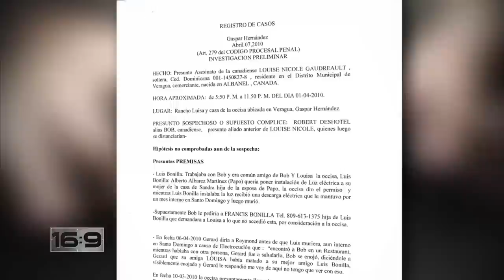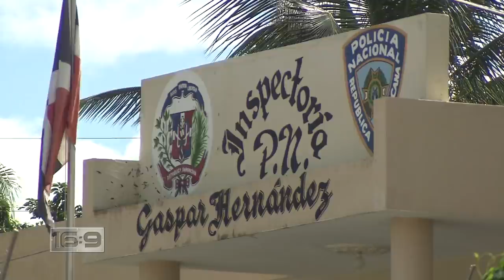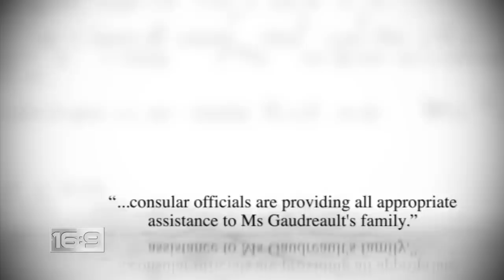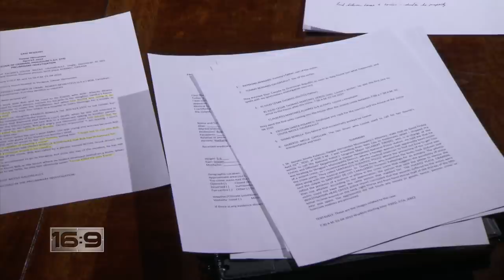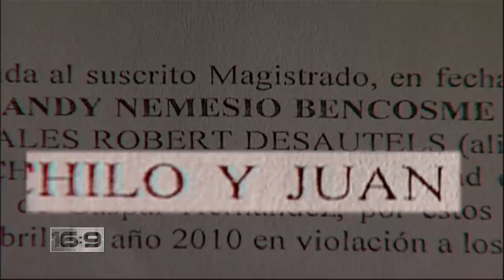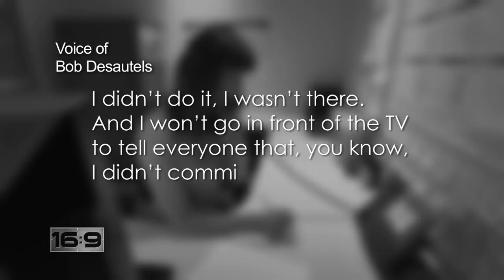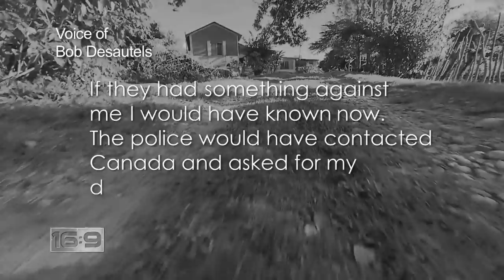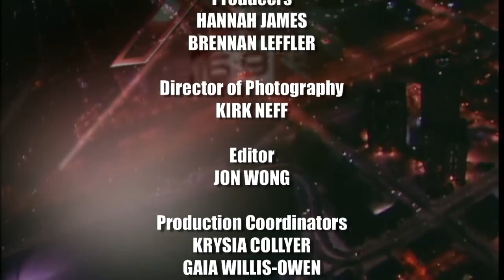16x9 - Murder in Paradise: Louise Gaudreault's unsolved mystery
Canadian Louise Gaudreault's escape to paradise took a violent turn when, 25 years after leaving Canada behind, she was found brutally murdered in her Dominican Republic home. Robin Gill brings you the story of this unsolved murder in paradise.